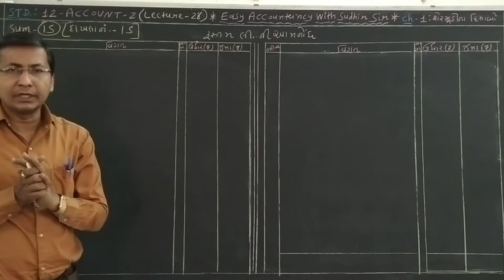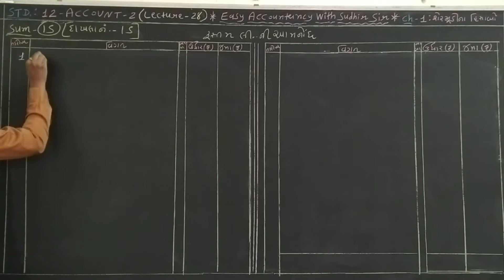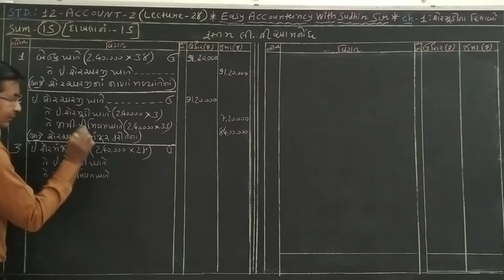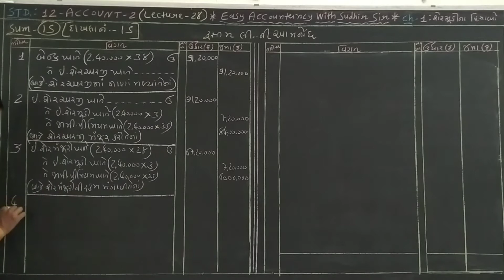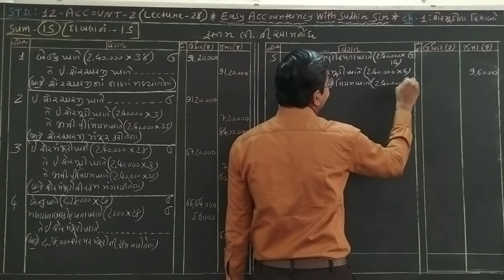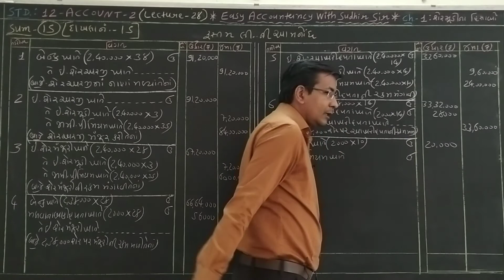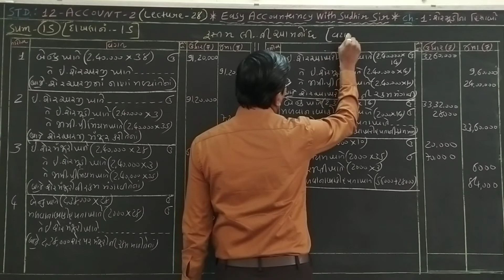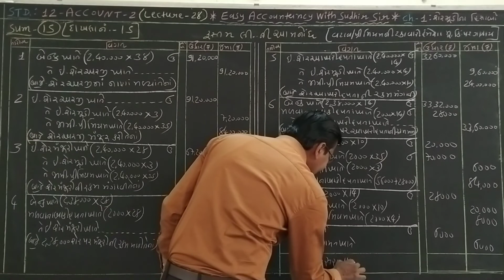EASY ACCOUNTANCY WITH SUDHIR SIR#STD-12-AC-2-CH-1-SHERMOODI NA HISABO(શેરમૂડીના હિસાબો) SUM-15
શેરમૂડીના હિસાબો - દાખલા નં.- 15